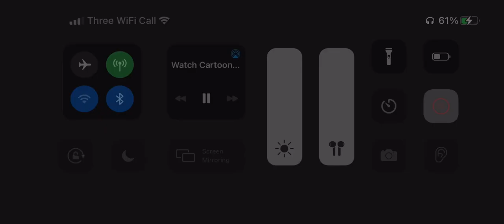Yuno’s here to protect you